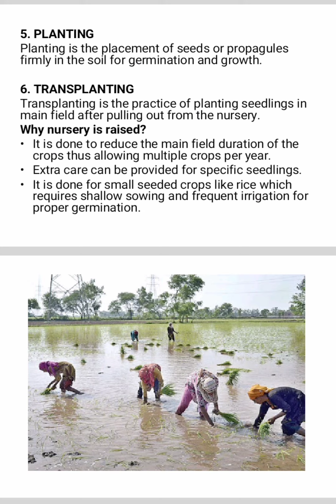why nursery is raised?planting, Transplanting, and method of sowing nursery